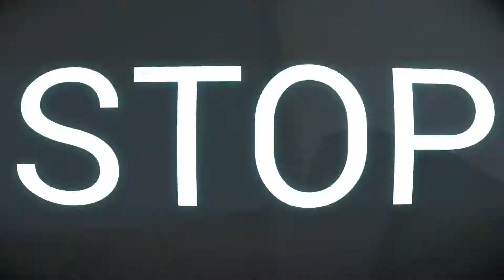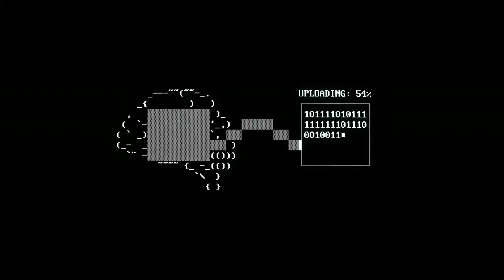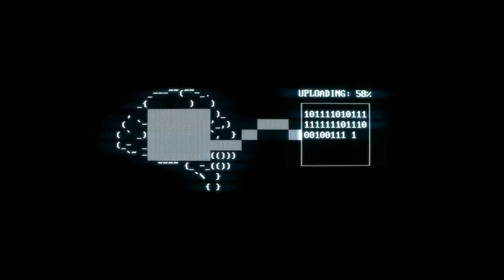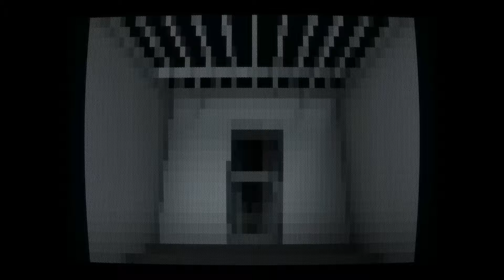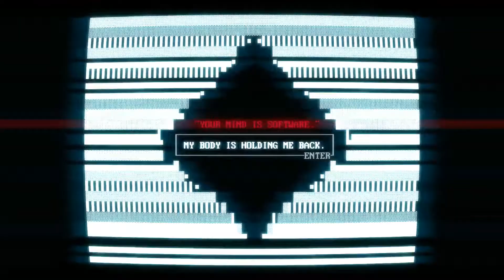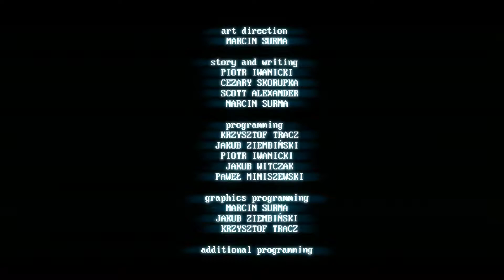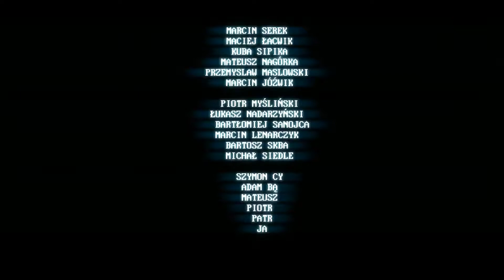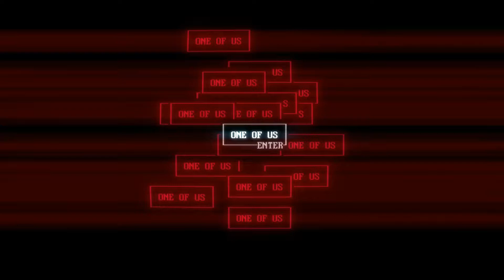SUPERHOT Walkthrough Gameplay Part 4 - FOCUS ON THE CORE! - ENDING [PC/HD/60fps]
Last stretch! It gets really hard at the end!

Developer: Superhot Team
Release: 25/02/2016
Genre: FPS
Platform: PC/XONE
Publisher: Superhot Team

Superhot is an independently developed first-person shooter (FPS) video game, created by Superhot Team. Though the game follows traditional FPS gameplay mechanics, with the player attempting to take out enemy targets using guns and other weapons, time within the game only progresses when the player moves; this creates the opportunity for the player to assess their situation and respond appropriately, making the gameplay similar to strategy-based games.